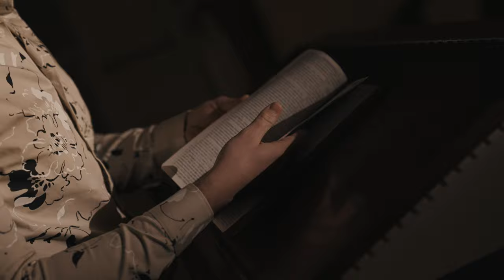STINNETT - This Is War (Official Music Video)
This Is War - (Official Music Video) by STINNETT

• Engineer: Phillip "502" Williams

• Video Director - thatsmyvisuals

(Link doesn't include some platforms)

(LYRICS)
Ay, thank you Lord, I praise your name
I praise your name, every-uh
Thank you Lord for everything, uh, I love you God, ay
Yeah, please help me, going through all the times, when I fell to knees
Jesus please, how many times am I going to yell your
I be commenting scriptures, back to the evil ones who keep
Taughting me, I'll never give my life to the world this is war
Rather be in the front lines with my sword
Take them all at once cause Jesus got my fort
I'm the type to pray over all my walls and doors
I'm the type to pray over the dead man in the court

I'm the type to pray over broken bones and bullet wounds
Jesus healed the blind lady, the sick babies, and Koto too
Jesus prophecied, that 3rd day, we outta tombs
Jesus really did it, what he said, and what he claimed to do
So thank you God, you kept your word and you stuck to it
I keep your word and best believe imma stick to it
Met another Judas, man we tried, but he blew it
I just don't understand how can someone just be so clueless

Talk to me, need communication, I'm an open-book
That's enough for me, I got bigger dreams you don't like my pages
Gotta a lot of people around, decent Adam but I don't feel related
Leaving no not one behind, why would I? When you need King Jesus

Thank you Lord for everything you've done, ah
I praise your name, thank you for you son, ah
I praise your name, thank you for you son
Hear those trumpet sounds
On the ground, man we really won
God, thank you, Lord for everything you've done
God, (ah) I praise your name, thank you for your son (ah)
I'll be here so please come. Hear those trumpet sounds

(ah, ah, ah, ah) I'm the type to pray over
Broken bones and bullet wounds
(ah, ah, ah, ah, ah) Jesus prophecied
That 3rd day, we outta tombs
Thank you God, you kept your word, ay
I praise your name every day like ah
Thank you, ah, thank you for your son
(ah, ah, ah, ay, ah, ah, ah, ah)